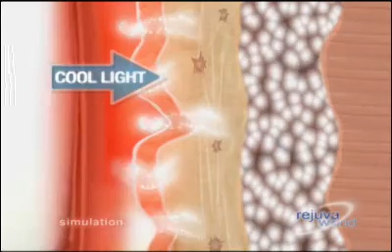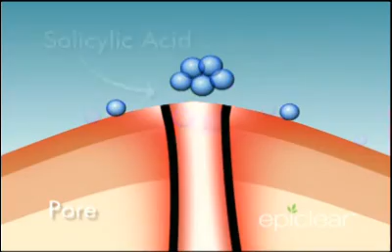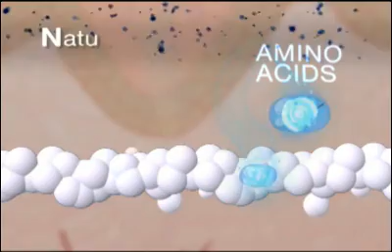Waldorf Crawford Animation Highlights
Writer & Director: Marcia Waldorf
Producer: Waldorf Crawford